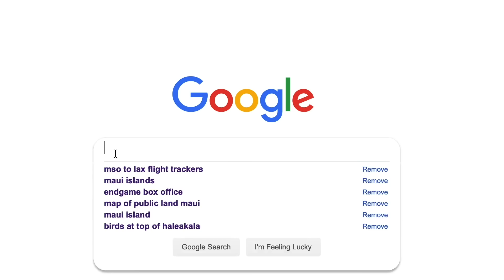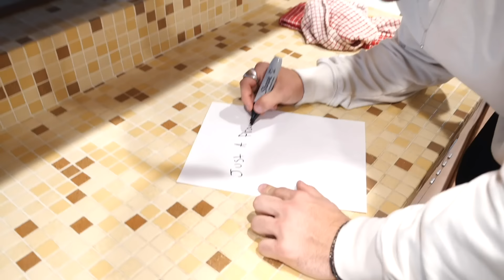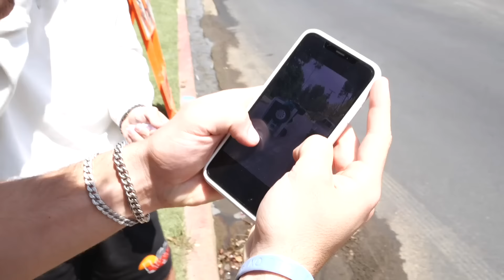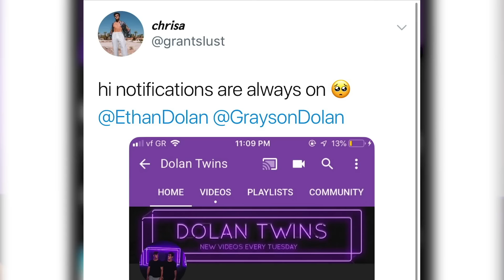Tricking My Brother Into Thinking His Car Was Flipped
I was displeased with my brother Grayson for not appreciating the vehicle that I got him. so I scared tf outta him

Ethan’s Stuff

Grayson’s Things